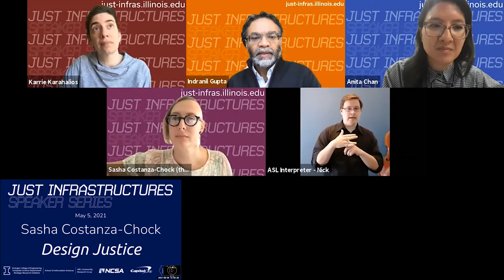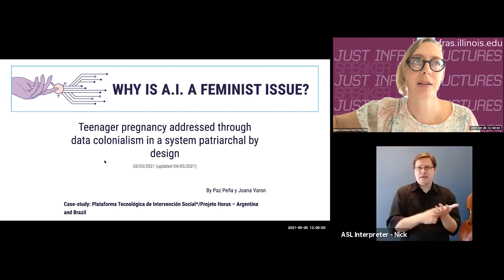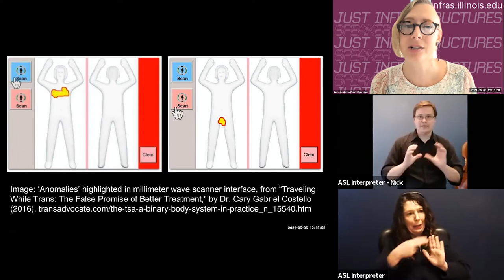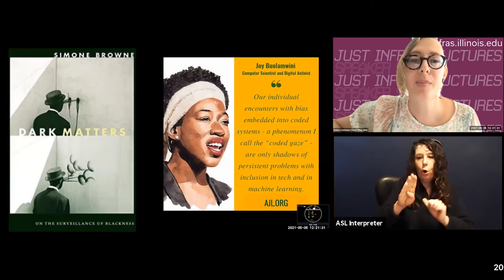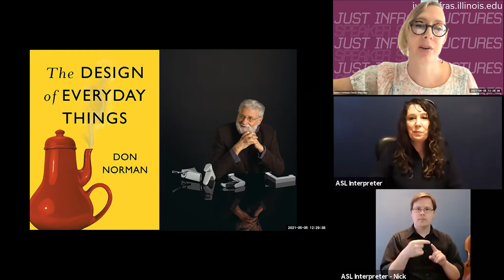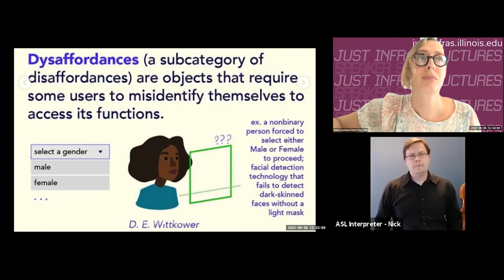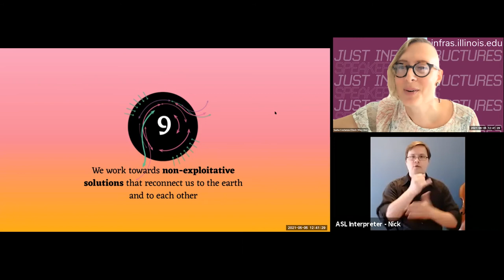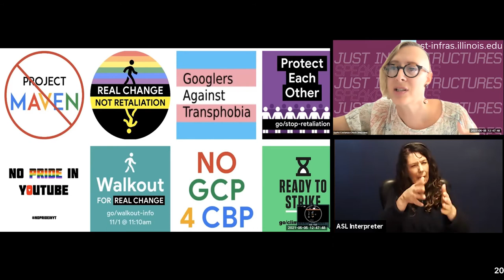Speaker Series: Sasha Costanza-Chock, "Design Justice"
Sasha Constanza-Chock
Design Justice
Wednesday, May 5, 2021, 12:00 – 1:00PM CT on Zoom

Abstract: Design is key to our collective liberation, but most design processes today reproduce inequalities structured by what Black feminist scholars call the matrix of domination. Intersecting inequalities are manifest at all levels of the design process. Design justice focuses on the ways that design reproduces, is reproduced by, and/or challenges the matrix of domination (white supremacy, heteropatriarchy, capitalism, and settler colonialism). Design justice is also a growing community of practice that aims to ensure a more equitable distribution of design’s benefits and burdens; fair and meaningful participation in design decisions; and recognition of community based design traditions, knowledge, and practices.

In this talk, Dr. Costanza-Chock presents an overview of their new book, Design Justice: Community-Led Practices to Build the Worlds We Need, published by the MIT Press in 2020. The book is an exploration of how we might re-imagine design to be led by marginalized communities as a tool to help dismantle structural inequality, advance collective liberation, and support ecological survival. More information about the book can be found

Bio: Sasha Costanza-Chock (they/them or she/her) is a researcher and designer who works to support community-led processes that build shared power, move towards collective liberation, and advance ecological survival. They are known for their work on networked social movements, transformative media organizing, and design justice. They are a Faculty Associate at the Berkman-Klein Center for Internet & Society at Harvard University, Senior Research Fellow at the Algorithmic Justice League (ajl.org), and a Steering Committee member of the Design Justice Network (designjustice.org). Sasha’s newest book, Design Justice: Community-Led Practices to Build the Worlds We Need, is available from the MIT Press (Open Access You can find more of Sasha’s work